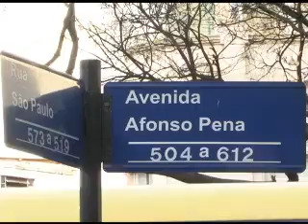Trabalhador que era identificado por número ganha indenização na JT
Empresa que identificava o trabalhador pelo número foi condenada, na
Justiça do Trabalho, a pagar indenização por danos morais.